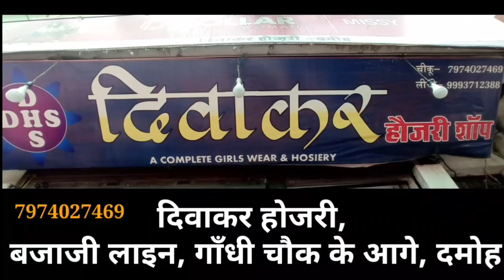damoh भारी बारिश की फिर चेतावनी,2 दिन की फिर स्कूल कॉलेजों,आंगनवाड़ी की छुट्टी,कलेक्टर ने दी जानकारी